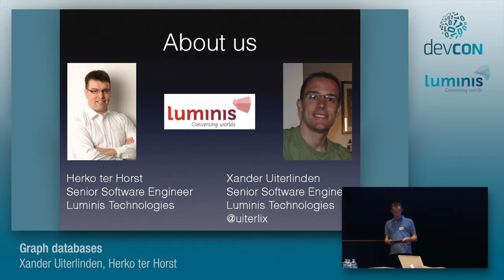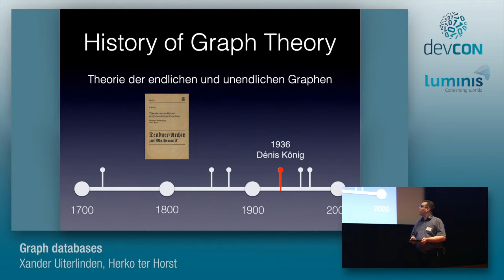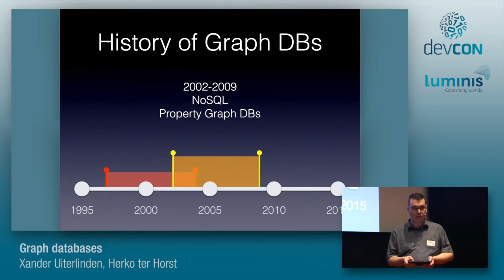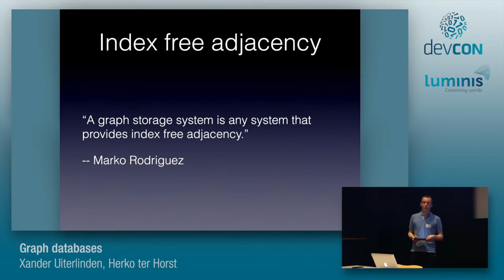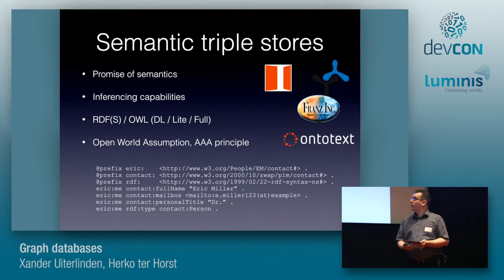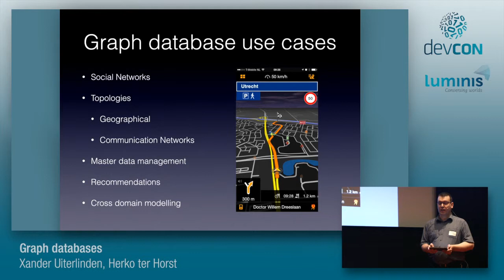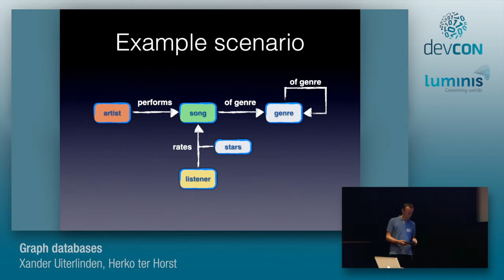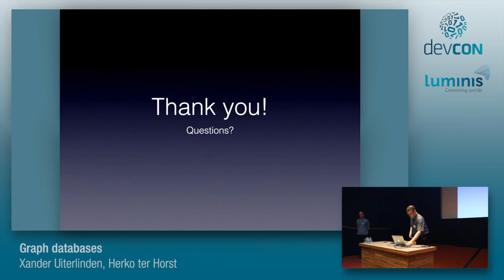Graph databases - Xander Uiterlinden, Herko ter Horst [Luminis DevCon 2015]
With the emerging of the polyglot persistence approach graph databases have become increasingly more popular over the last few years. While being nice for a long time these databases now made it to mainstream technology. In this talk we will give an introduction to graph databases in general. This talk starts with an introduction to graph terminology and the basic concepts that apply to creating and traversing graphs. Different types of graph databases will be compared to each other e.g. how semantic triple stores and more recent developments in the area of big data iterative graph processing like Giraph and GraphX relate to graph persistence stores like Neo4J and OrientDB. We will discuss some typical areas of applications in which these databases shine. This will be illustrated with examples that will be demonstrated with code examples and live demonstrations. For this sample code the Tinkerpop graph API's will be used. Tinkerpop provides a generic stack supported by many graph database implementations. We'll show you how to use the Blueprints API for graph modification and the Gremlin API for graph traversal.

Xander Uiterlinden
Software Engineer
Xander is a software developer at Luminis technologies. He has a broad experience in architecture, design and engineering of modular applications. He is a committer at the Apache Felix project contributing to the Apache Felix Dependency manager component and is also involved in several other smaller open source projects.

Herko ter Horst
Software Engineer
Herko has been developing software since he was ten years old. He is now an experienced software engineer/architect at Luminis Technologies with a keen interest in Java, OSGi, the Semantic Web and Software Craftsmanship. As an Agile Software Craftsman, his motto is sir Arthur C. Clarke's third law of prediction: “Any sufficiently advanced technology is indistinguishable from magic”.